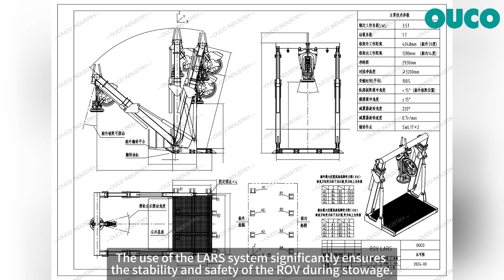OUCO 3.5T ROV Launch & Recovery System: Safe, Efficient, Customizable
Introduction of the OUCO 3.5T Launch and Recovery System (LARS) for the safe deployment and recovery of ROVs and other equipment. This innovative system is designed for efficiency and built to withstand harsh marine environments.